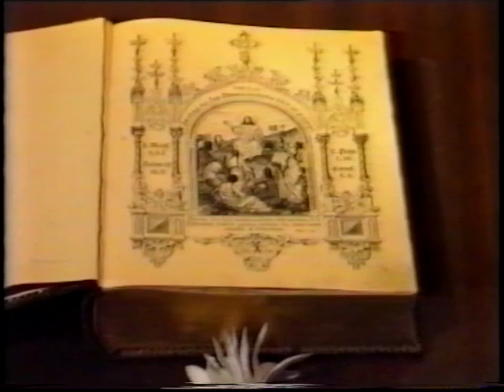Адам и Ева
Постановка Адам и Ева